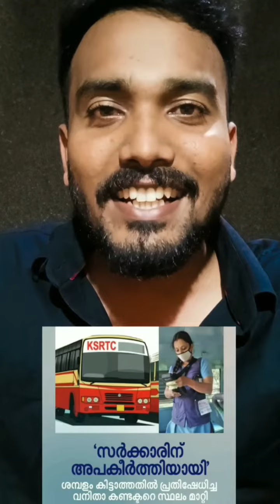KSRTC transfers women conductor over badge protest against delay in salary